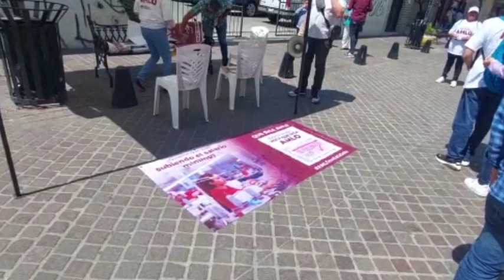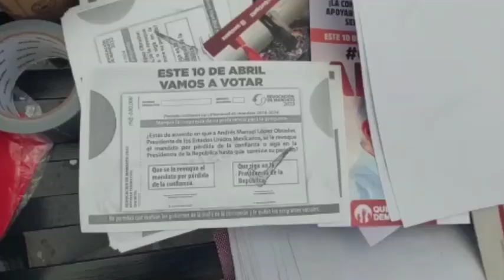SALAMANCA: ERNESTO PRIETO VISITA SALAMANCA COMO PARTE DE SU RECORRIDO POR EL ESTADO